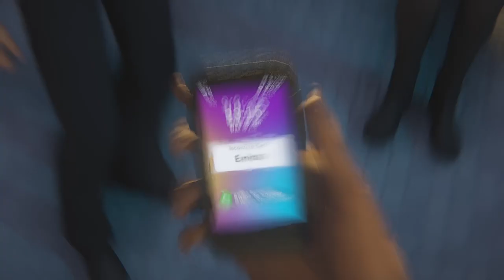Last Stop Part 7